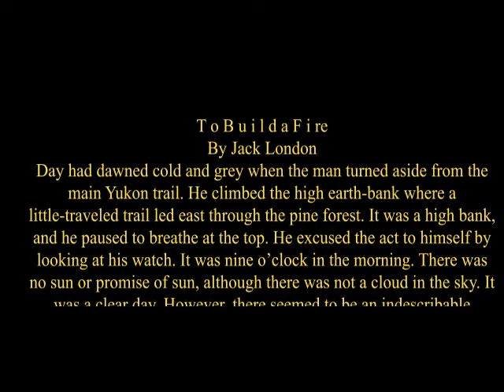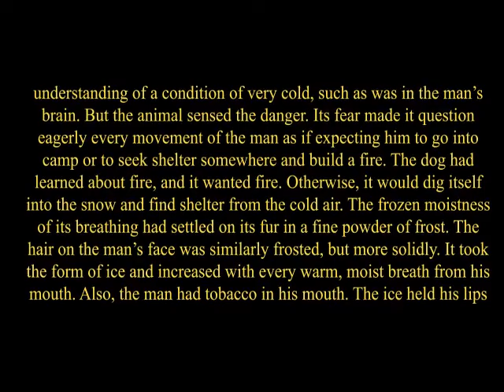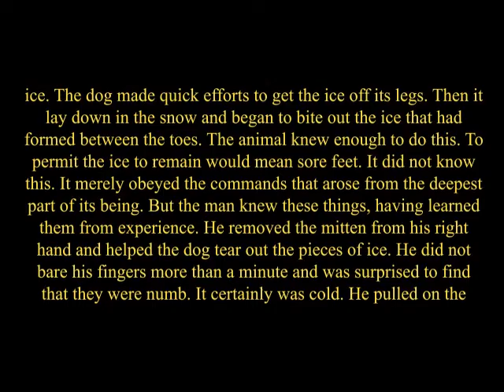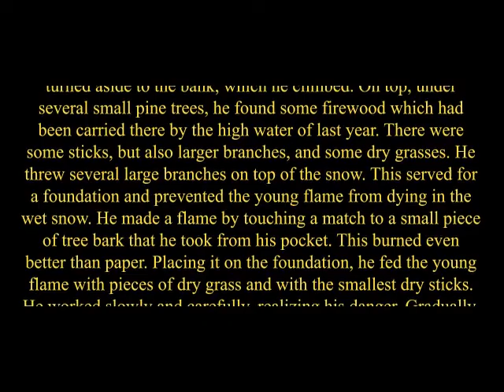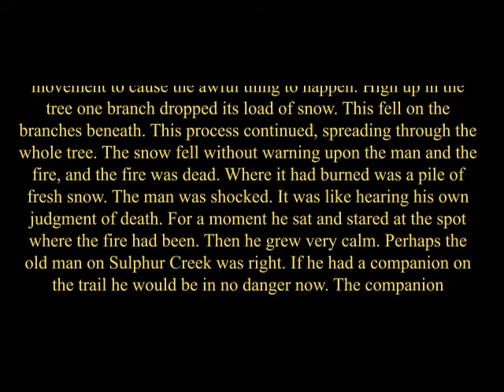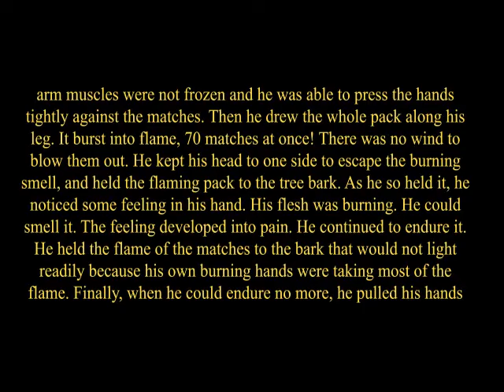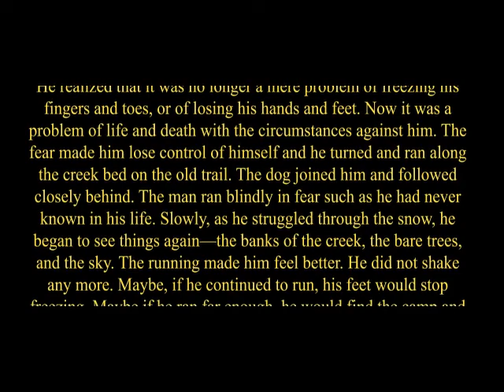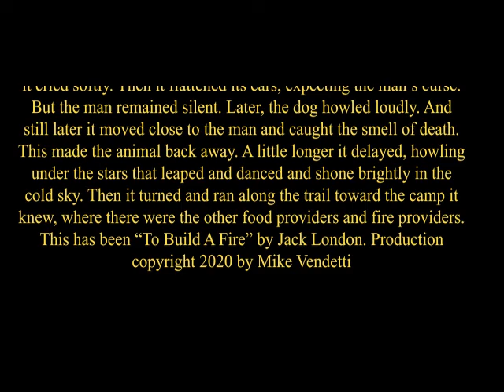To Build a Fire Audio Book With Text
Award-winning audiobook narrator and producer Mike Vendetti reads Jack London's take of desperation as a man and his dog venture through the dark Arctic day when the temperature is 75 below. The narrator expresses the thoughts of the man and the dog as the man attempts to build a fire that will save his life as his extremities slowly turn to ice.

Great for students because along with the audio is synchronized text